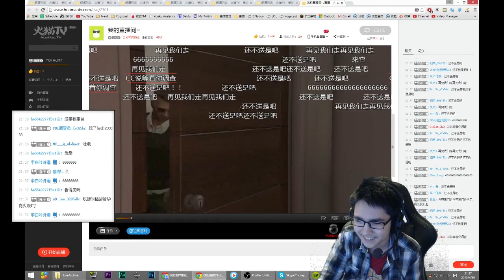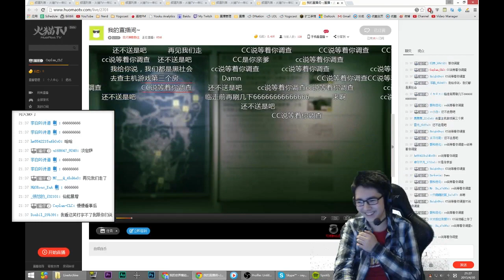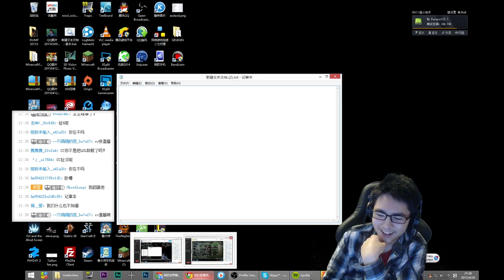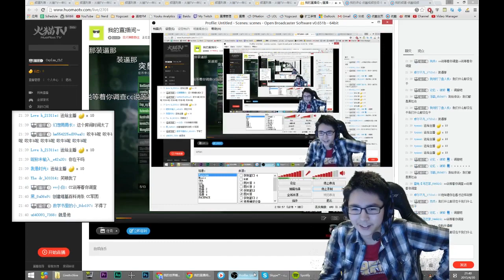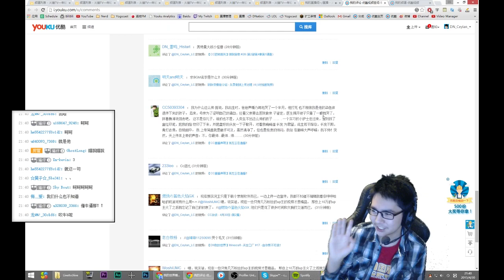直播精华 直播炸房 有人认识我！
最後,別忘了和你的朋友分享我們的視頻！:D

· 想給我們看點東西？ 微博上 DNation 吧

♦ 有問題想問我們？到我們的優酷空間看看我們的FAQ,如果還是沒有解決你的問題，我們貼吧的人會很樂意幫助你的:D